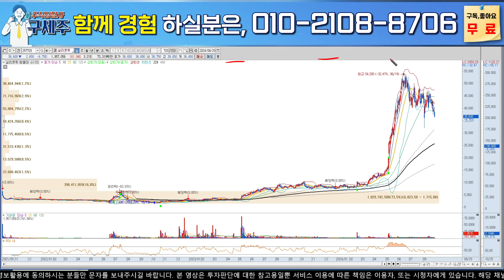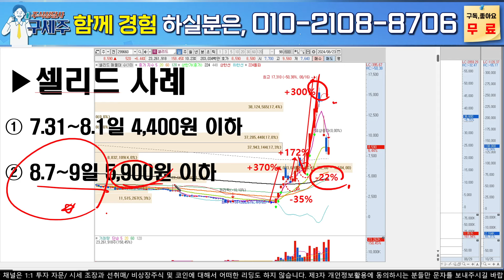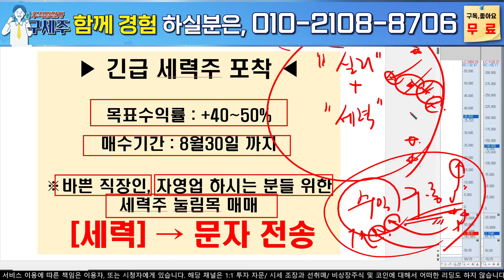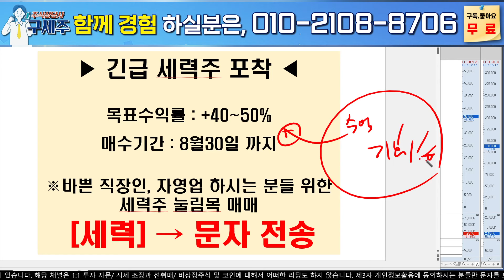[실리콘투, 실리콘투 주가]K뷰티 유럽 8배 매출 폭팔! 화장품 성수기 3분기 슈퍼어닝!! 역대급 빅세일 구간! 목표가 꼭 확인! 실리콘투 목표가 실리콘투 전망 실리콘투 분석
100만원 5개월 3200만원 만들기 프로젝트 진행

'참여' 문자주시면 텔레그램 (평생무료) 입장 도와 드리겠습니다 :)